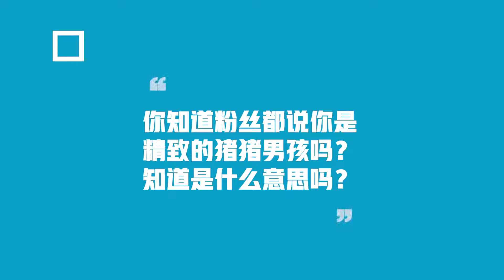[ZhaoLei] - 201020 伊贝诗官方微博 update